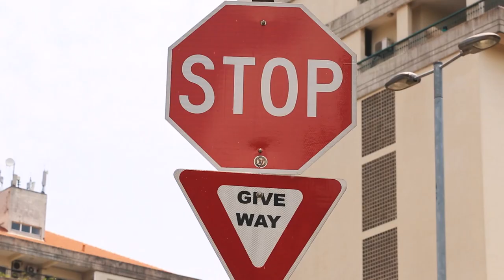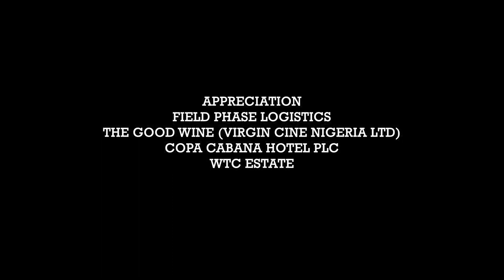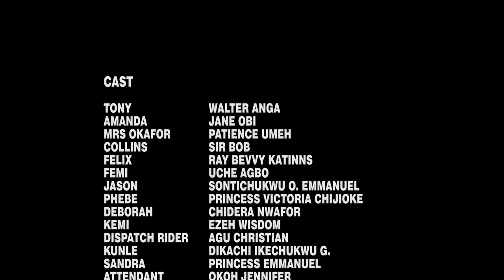Lonely At The Top - Nigerian Movie